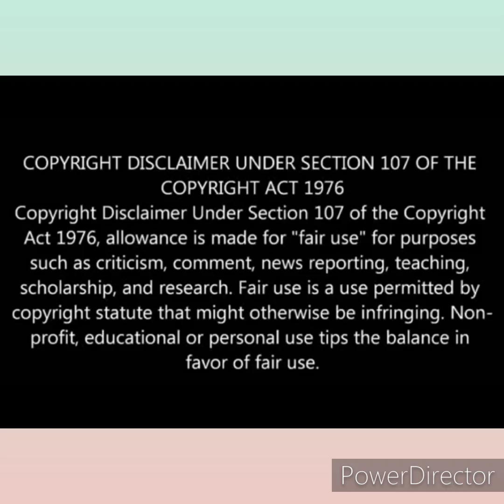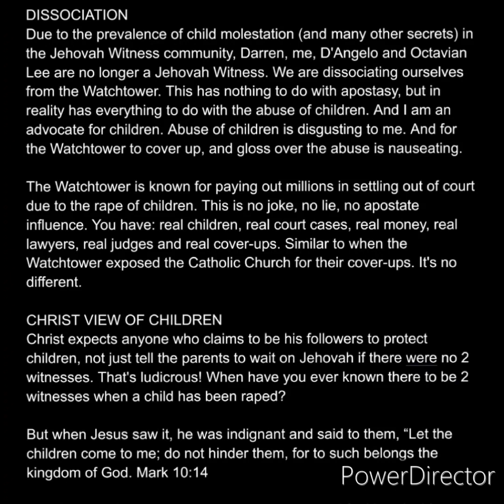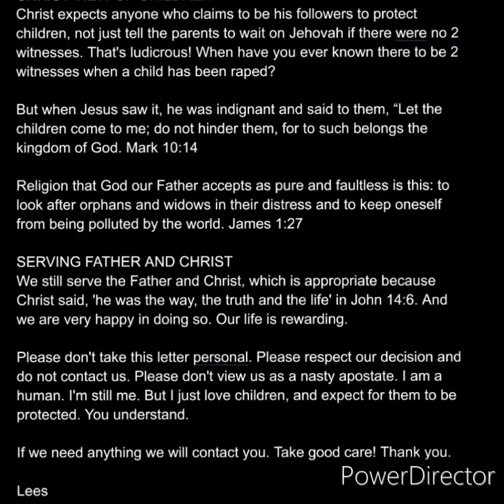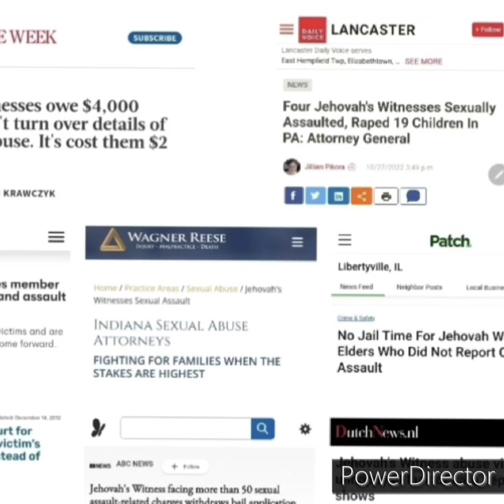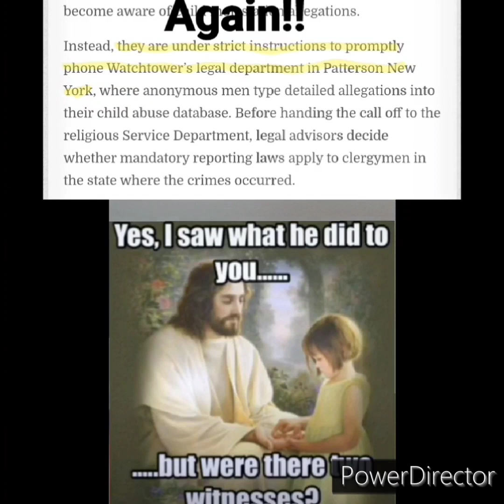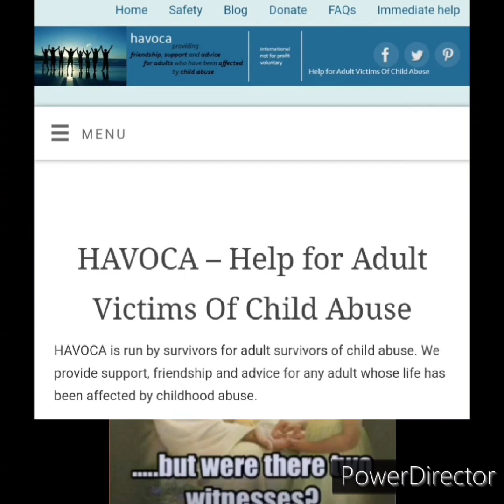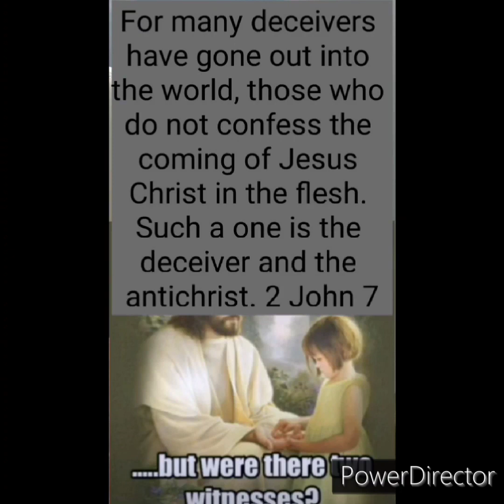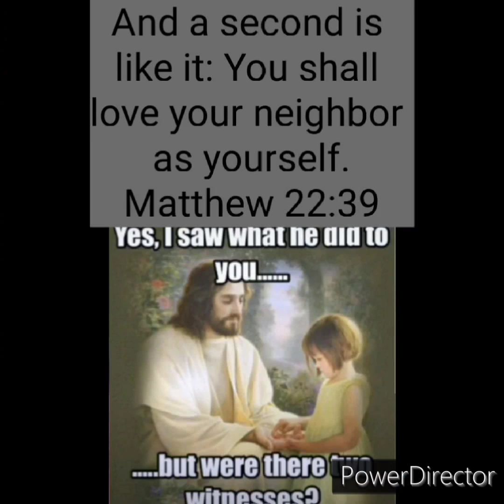Phone conversation with elder. Giving a voice to jw children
Hello y'all! ❤ Let's get the word out! 😮 Show some love ❤ Let's protect the children 🙏 thank you and have a fantastic life 🙋🏾‍♂️👍

Let's protect and save the children, please!!